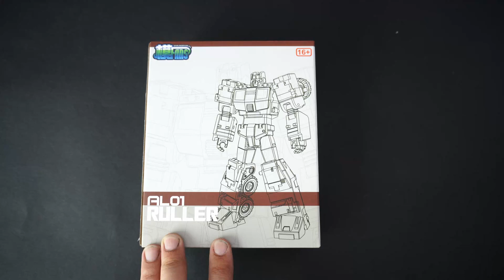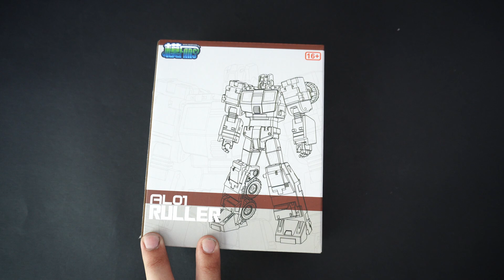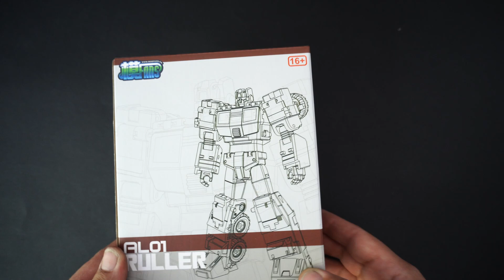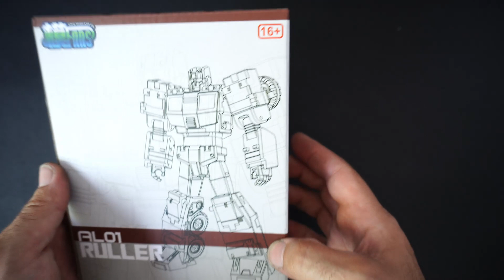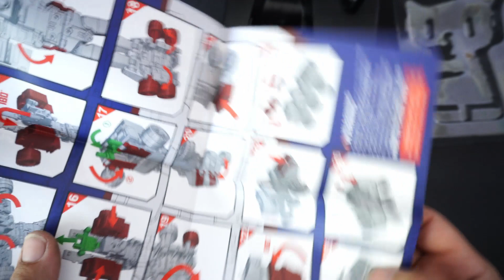Recensione Transformers Ruller AL01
Nuova casa 3p e nuovo prodotto... Roller il droide di Optimus Prime. e si trasforma in Robot.